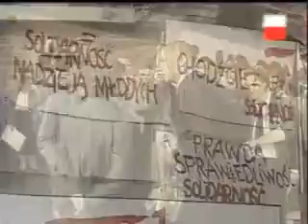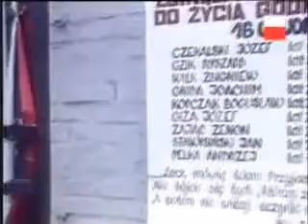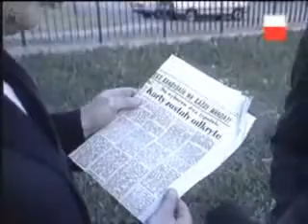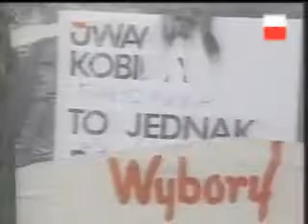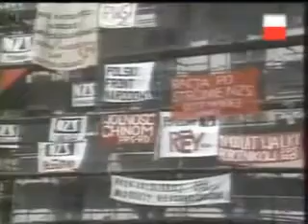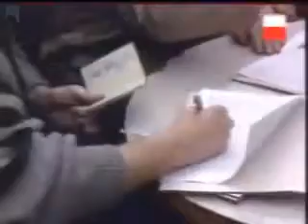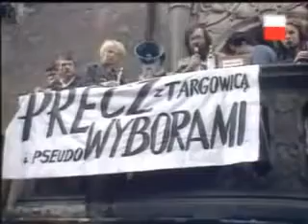Pamiętny rok 1989 6/11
Film dokumentalny przedstawiający wydarzenia polityczne które miały miejsce w Polsce w roku 1989